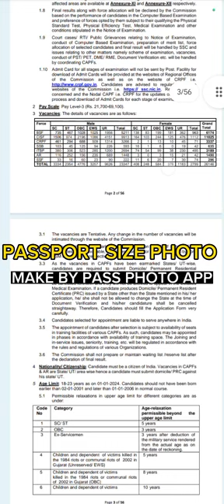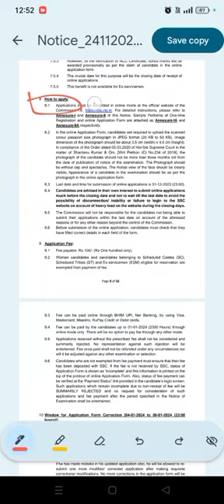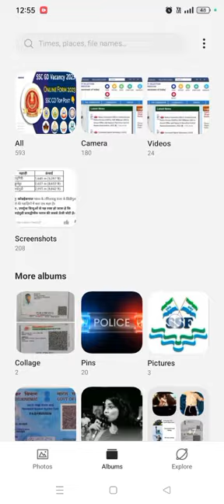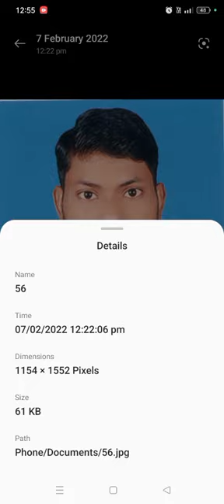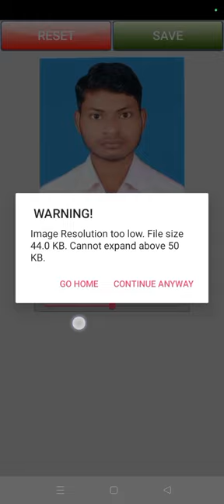फोटो resize कैसे करे | how to Resize photo | photo ko reduce kaise kare | All type photo resize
App Download करने के लिए प्लेस्टोर ओपन करे|
type "पासफोटो"